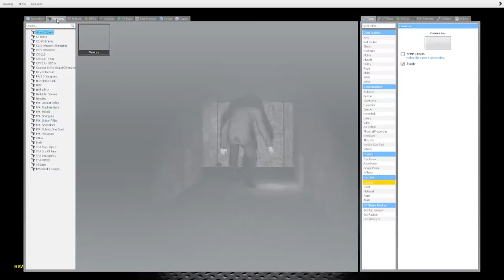LOST TAPES with Jack And SB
A spook I have not done in years!!!